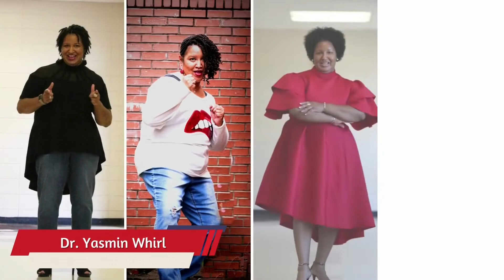Motivational Moment with Dr. Yaz-8/1/2022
Weekly motivational moment with YWhirl Ministries, LLC.